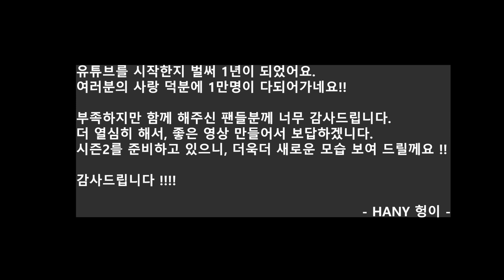(실패한 미공개영상) 먹방 초보 연습생 시절부터, 300$ fail 까지, 헝이 먹방 진화기~ Hany Mukbang Fail compilation #1.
오늘은 비공개 되었던, 먹방 Fail영상들 모음이에요~ 재미있게 봐주세요!